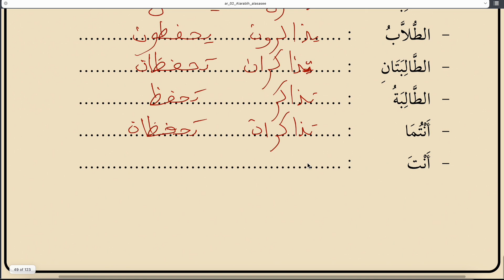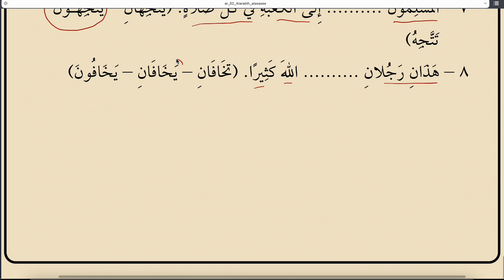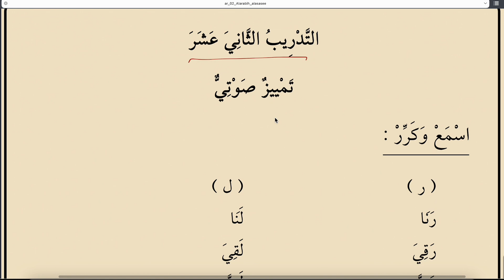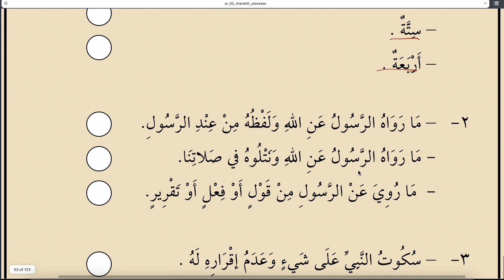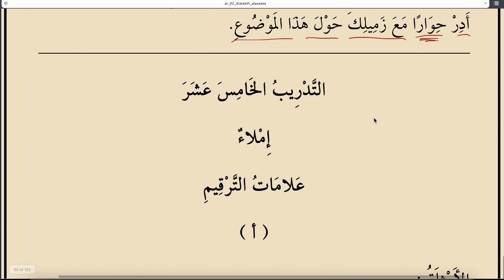KİTABÜL ESASİ 49 (2. KİTAP - 4.ÜNİTE - 17.DERS-4)